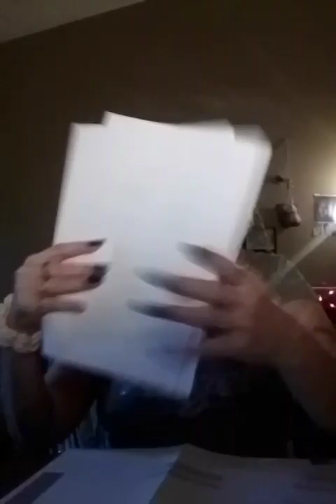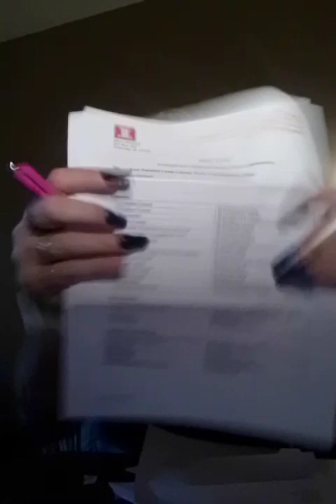Medical Monday: Mornings at home, with Tuesday Addams,for the first time since October of 2023!